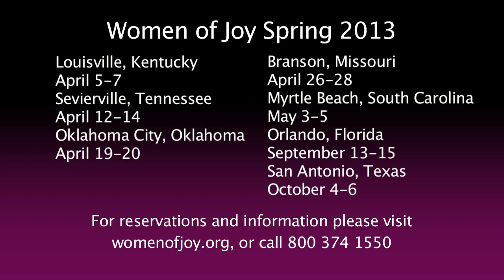Women Of Joy 2013 Promo Video (beta)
Here's a trailer we're working on (and almost finished with) for the upcoming Women of Joy 2013 season, themed "Absolute Surrender."